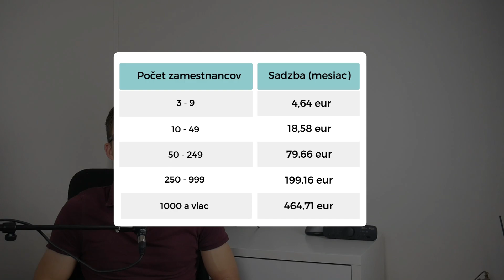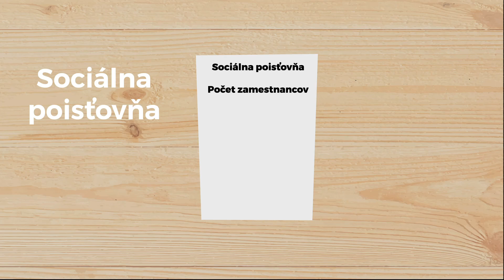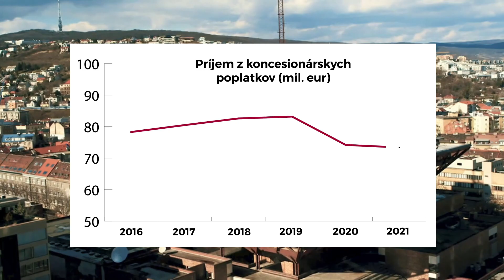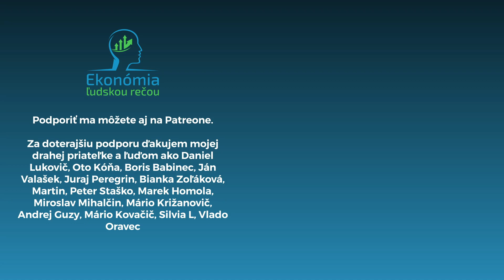Nemáte televíziu, ale platíte za jej pozeranie | KONCESIONÁRSKE POPLATKY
Platíme ich skoro všetci a niekedy dvakrát. Správne hovoríme koncesionárskych poplatkoch. Kedy sa platia? Prečo sa platia? Kto ich platí? A čo sa stane, keď ich nebudeme platiť? Na to si odpovieme vo videu, ktoré vzniklo v spolupráci s

Ilustračné videá: Videvo/TaylorMefford
Fotografie: Pixabay